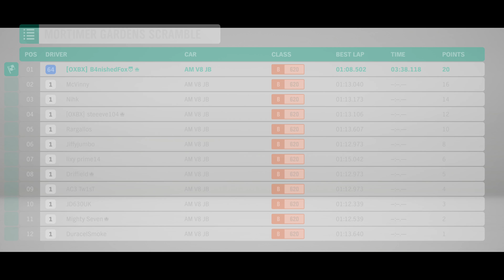Forza Horizon 4 - James Bond Living Daylights Race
Forza Horizon 4 - James Bond The Living Daylights Race